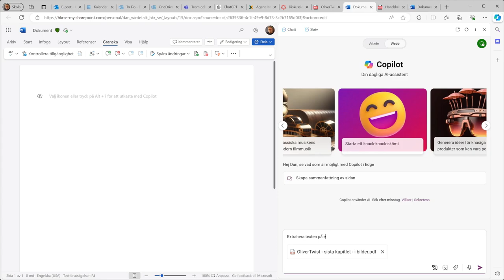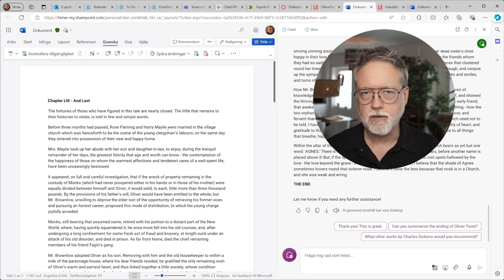Tolka text ur bild med Copilot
Lärresurs om Copilot av Dan Wirdefalk, Högskolan Kristianstad.